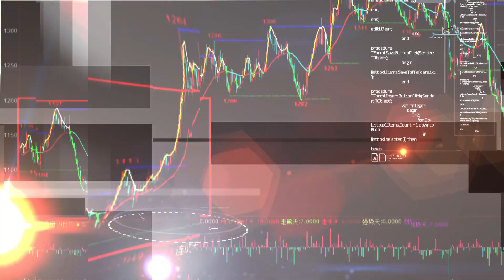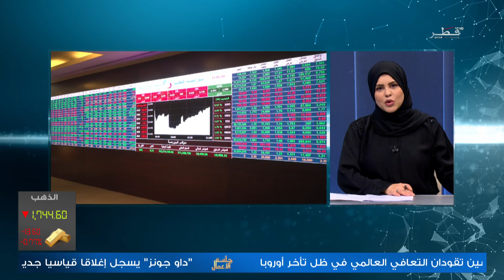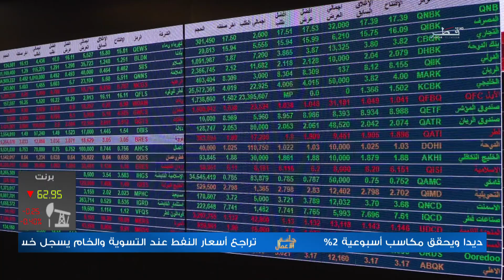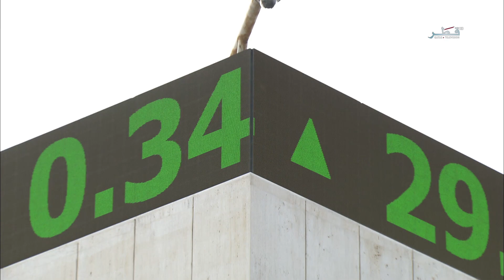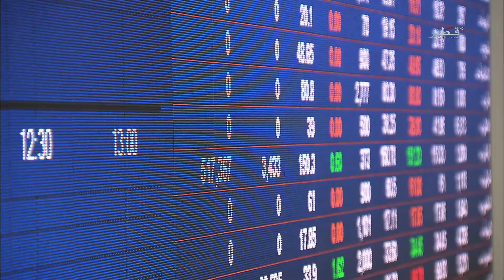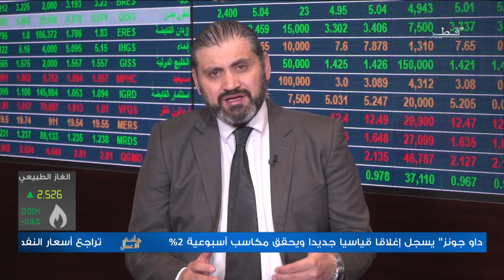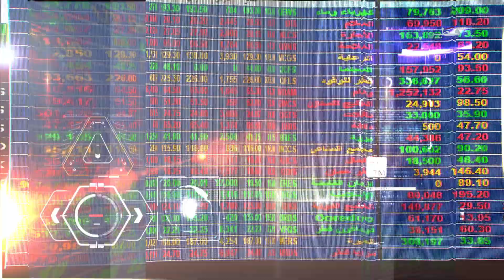جلسة الأعمال - الموسم الثالث - الأحد - 11/4/2021